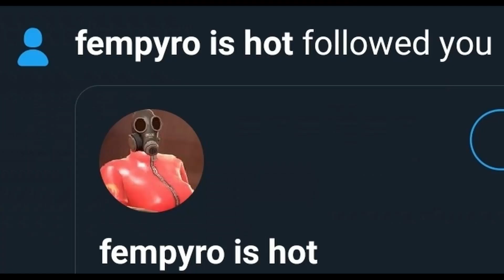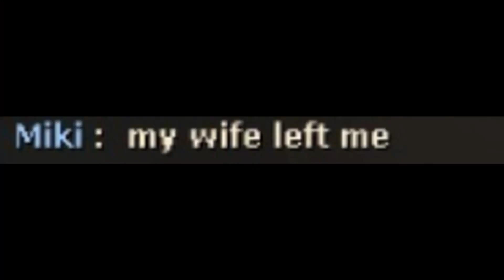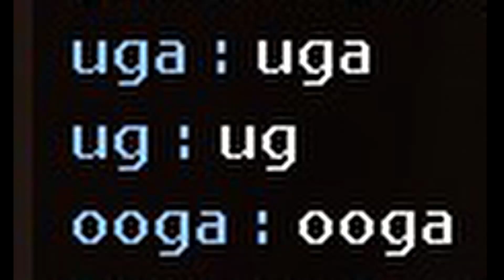tf2cursed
A compilation of submissions posted to TF2Cursed.

Follow tf2cursed on Twitter!

Video edited by mod 🥪!